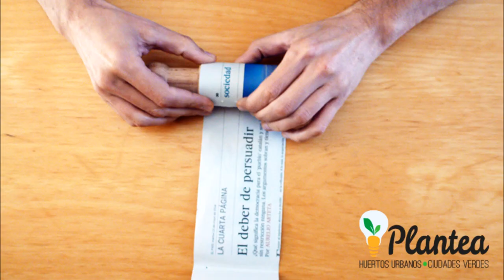Cómo hacer semilleros con papel de periódico en 1 minuto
En este vídeo os mostramos cómo utilizar un prensador para hacer semilleros con papel de periódico. Así conseguimos semilleros biodegradables, reciclados y muy económicos para el huerto urbano.